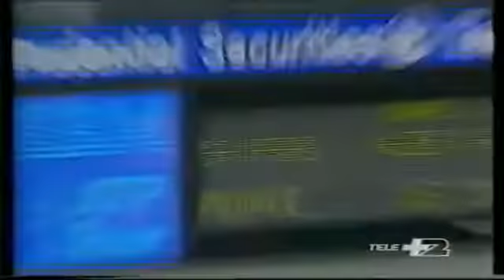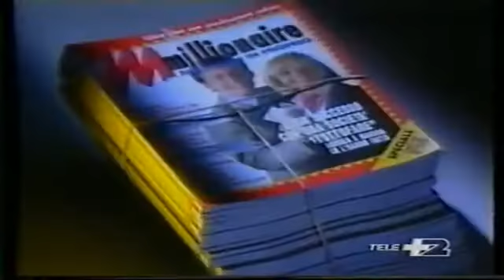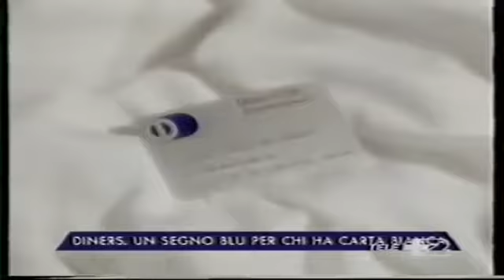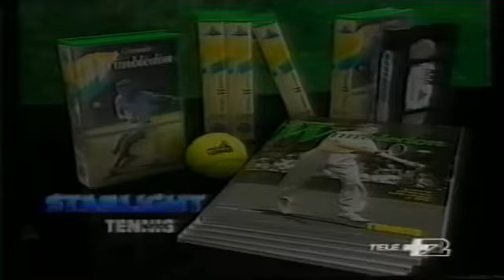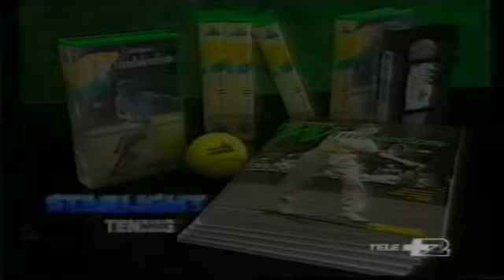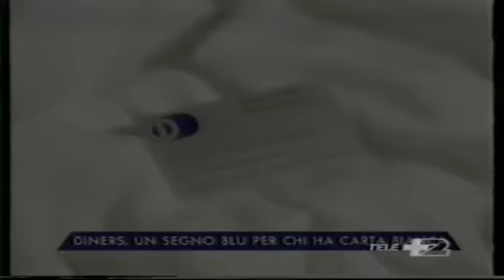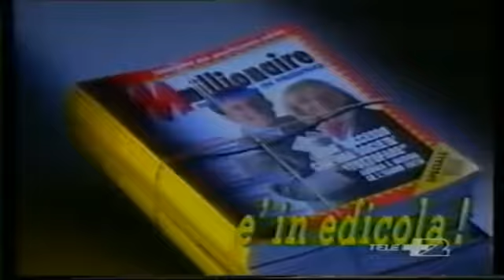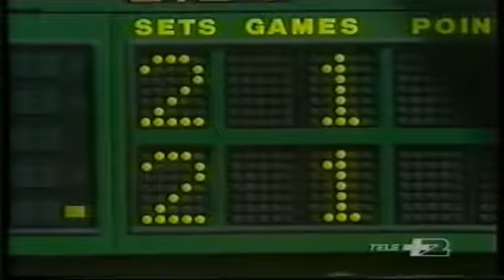1990 Wimbledon Finale Boris Stefan Edberg b Boris Becker